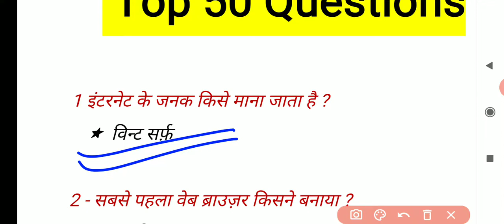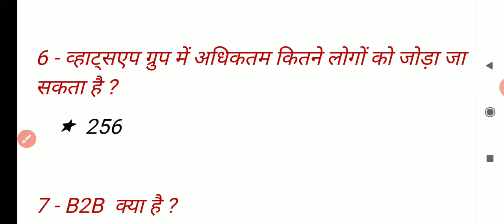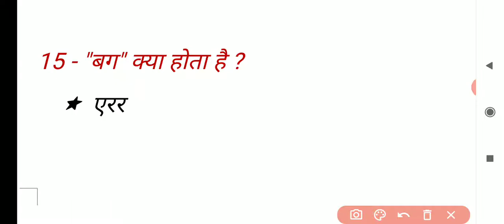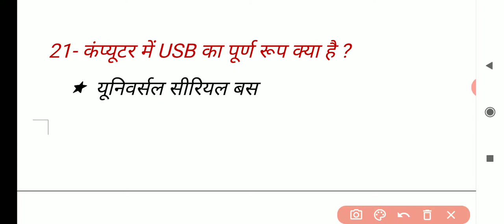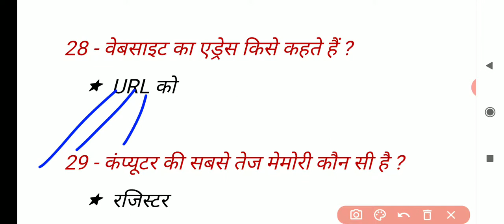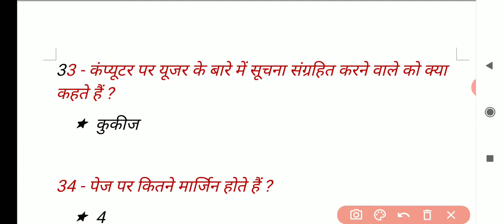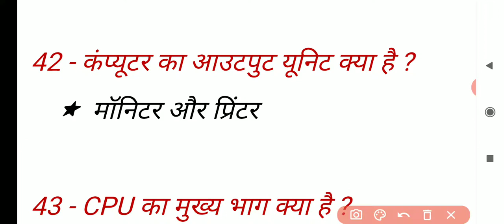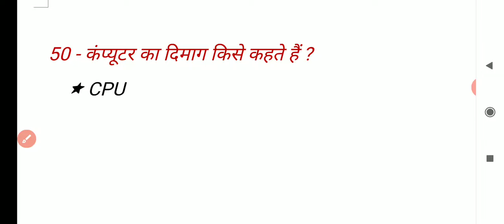Computer Questions||Top 50||रट लो||सभी प्रतियोगी परीक्षाओं के लिए महत्वपूर्ण Computer G.K.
Computer के टॉप 50 questions||सभी प्रतियोगी परीक्षाओं के लिए महत्वपूर्ण